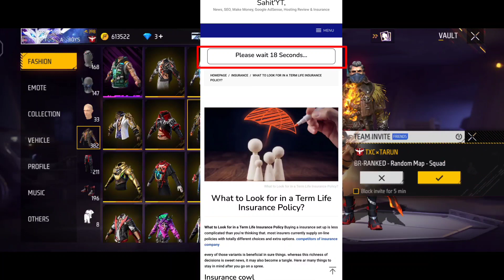FREE FIRE NEW EVENT 24 JANUARY 2023 | FF NEW EVENT | FREE FIRE NEW EVENT TODAY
1st redeem code

next tonight update event free fire
free fire
24 january free fire event
ff ff update today event
free fire ka new event
free fire new ff update today event today
free fire tonight update
new ff update today event in free fire
next top event
ff update today
ff update today event free fire today
ff new event 2023
ff new event january 2023
ff new ff update today event
free fire happy new year 2023 events
free fire me next tonight update event kya aaega
2023 free fire new event
2023 new event
ff new ff update today event today
free fire new event 2023 january
free fire new event 2023 india server
free fire new event 24 january 2023
free fire next tonight update
new event in ff
new top of event
next event
next event free fire
next ff event
next tonight update event in free fire in india server
next update free fire
फ्री फायर न्यू इवेंट
2023 ff event
2023 free fire event
24 january  tonight update
24 january
24 january  2023
24 january  ko free fire mein kya milega
auto clicker free fire
baalveer returns season 3 new update
cartoon dikhaiye
christmas event
christmas new event
desember
diamond ff update today
double diamond ff update today event kab aaega
dragon ball super new episode
event ff new
ff 2023 new event
ff christmas event 2023
ff event